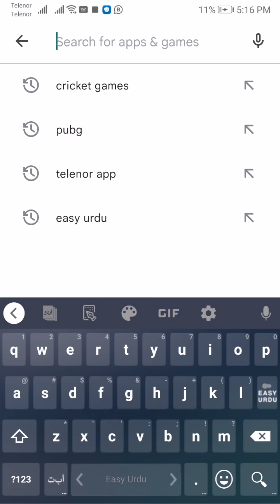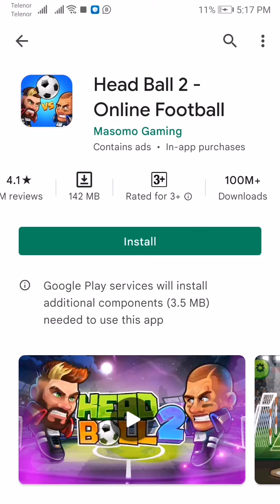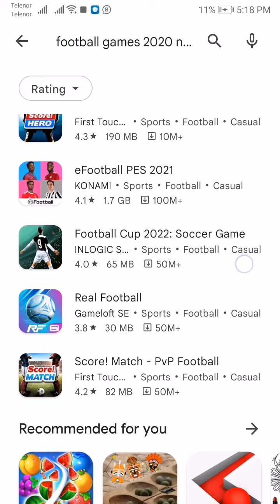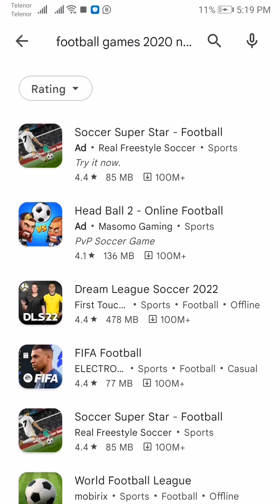best football game appliaction 2022